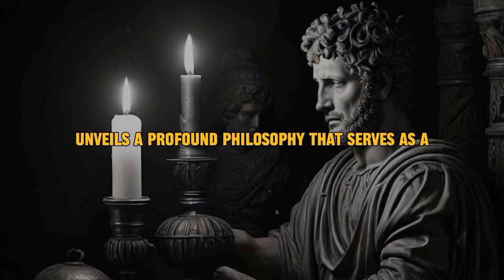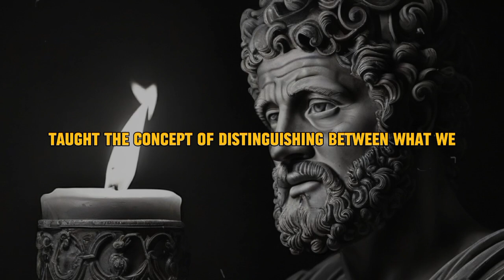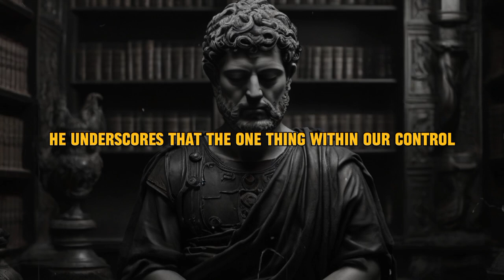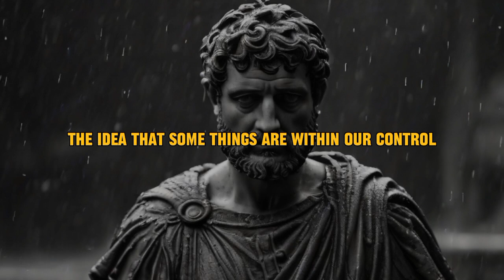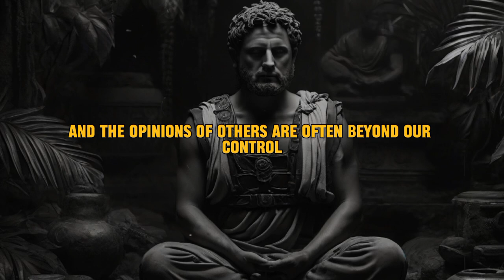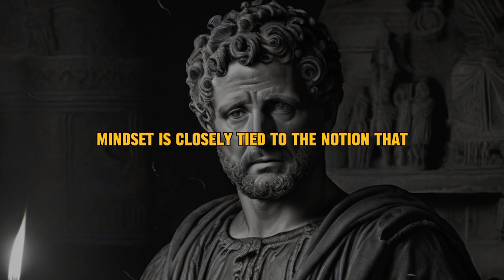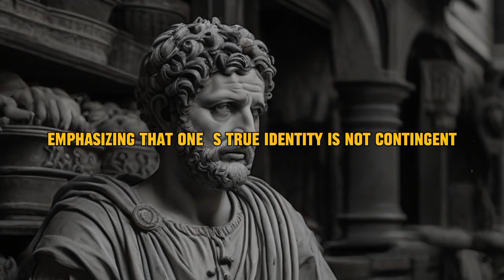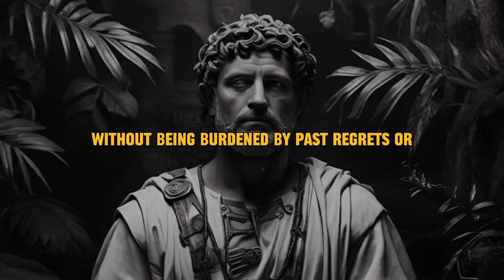7 Lessons to RECREATE Yourself Like a STOIC | Stoicism by Marcus Aurelius | Ryan Holiday Daily Stoic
Explore the profound philosophy of Stoicism with insights from Marcus Aurelius and modern wisdom from Ryan Holiday's "Daily Stoic." Dive into Stoic principles to navigate life's challenges with resilience and tranquility. Join us on a journey to discover timeless wisdom for a fulfilling life.